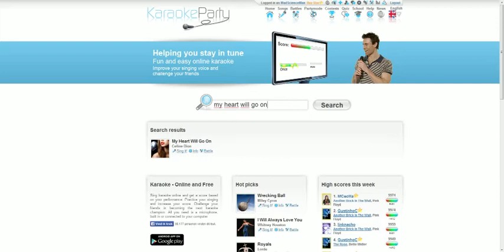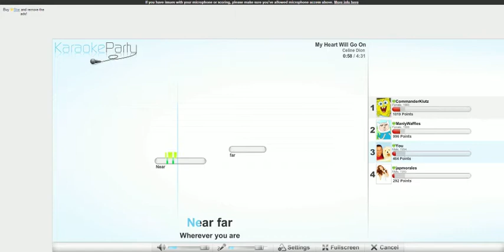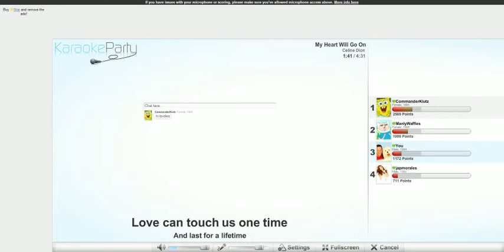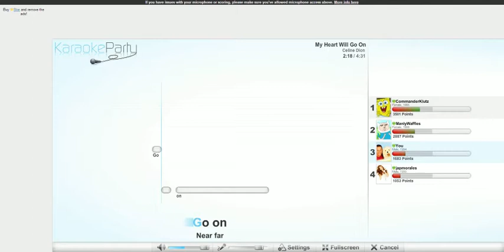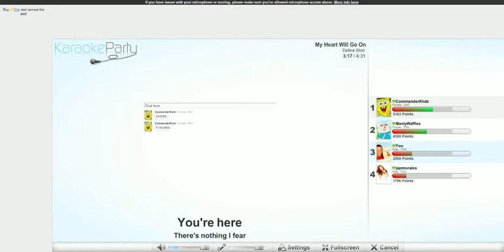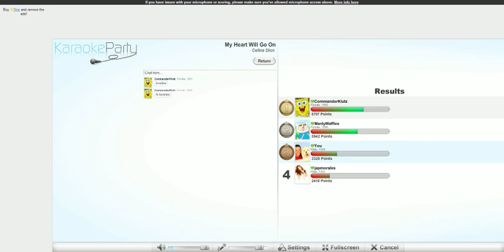The Lovelies sing Celine Dion!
The Lovelies are back with another Karaoke Cover, this time an actual canadian and the Lovelies are singing Celine Dion's hit single My Heart will go on!

Yeeeh